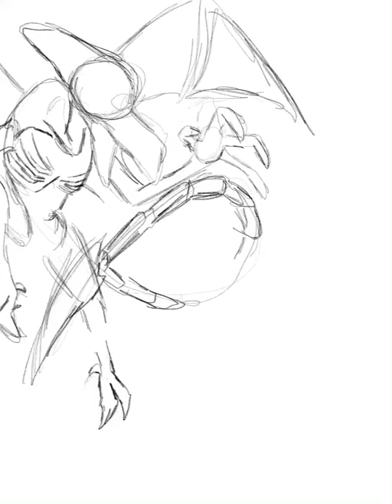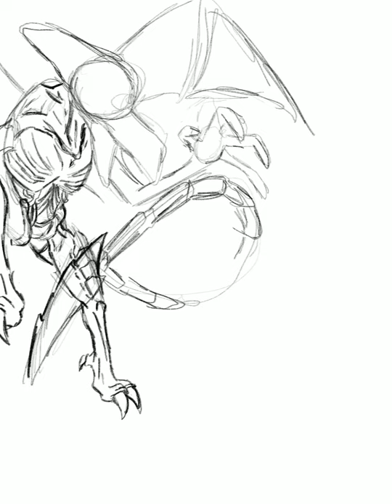Battle in the Pyrosphere (Art Time-lapse)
Created in Procreate on an iPad Pro